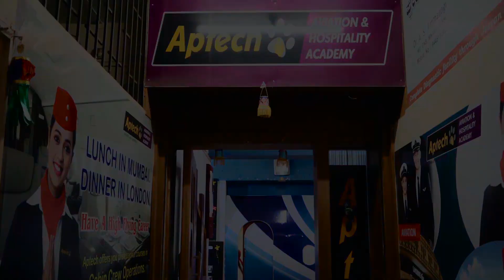Kargil Day Was celebrated at Cantonment Board School & Felicitated Retired army Soldiers